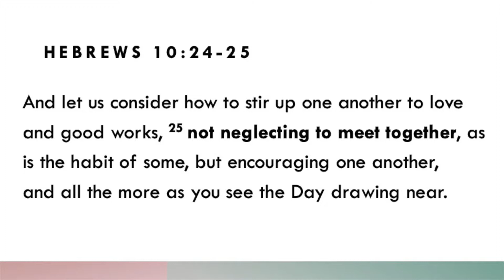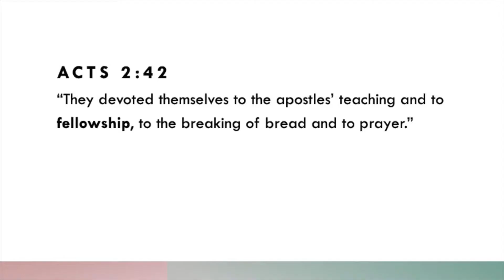Where are disciples of Jesus? (Pt. 2)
Disciples of Jesus can be found regularly meeting with other disciples of Jesus...in CHURCH!

We are going to transition away from video and focus our resources, leadership, and energy toward our Bible Studies! Here is our schedule:

Junior High
FRIDAYS
5:30 - 7 PM

High School
SUNDAY NIGHTS
6:30 - 8:00 PM